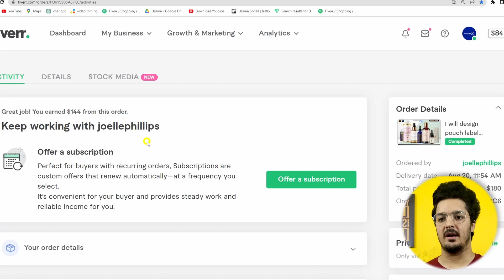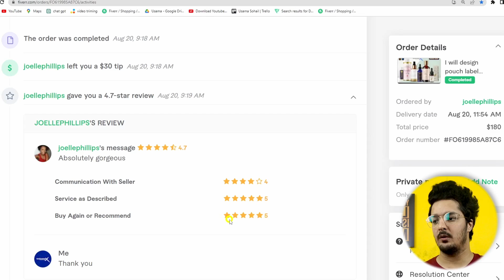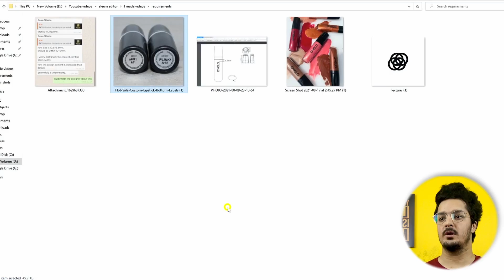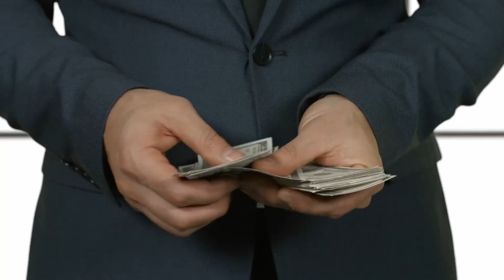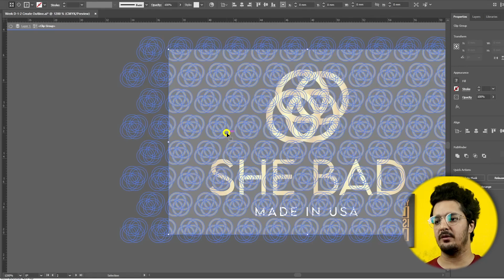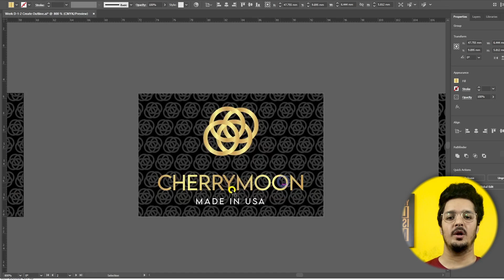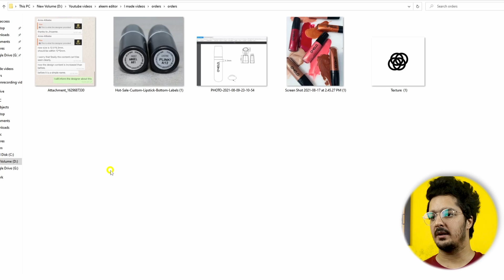How I Earned 51000 Rupees In 20 Minutes | Live Graphic Designing Work on Fiverr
Are you interested in learning how to earn a significant amount of money in just 30 minutes? If so, then you won't want to miss this incredible video!

In this video, I will show you how I earned a whopping 51000 Rupees in just half an hour through designing work on Fiverr. I will walk you through the entire process step-by-step, sharing my tips and tricks along the way.

You'll discover the secrets to creating eye-catching graphics that clients will love, and how to price your services to ensure maximum profitability. I'll also share some of the most common mistakes that new freelancers make, and how to avoid them.

Whether you're an experienced freelancer looking to boost your earnings, or someone just starting out in the world of graphic design, this video is for you! So grab a pen and paper, and get ready to take notes, because you won't want to miss a single second of this valuable information.

By the end of this video, you'll have a clear understanding of how to succeed as a graphic designer on Fiverr, and the potential to earn a substantial income in just 30 minutes of work.
You can follow me on a different platform for tips & tricks related to freelancing:

Time-Stamps:-
00:00 Teaser
00:13 Intro
00:58 Live earning proof
02:05 Client requirements
04:56 How i deal with project?
05:50 Why this niche is valuable?
07:40 How i provide value to client?
09:21 Final words
09:48 Outro